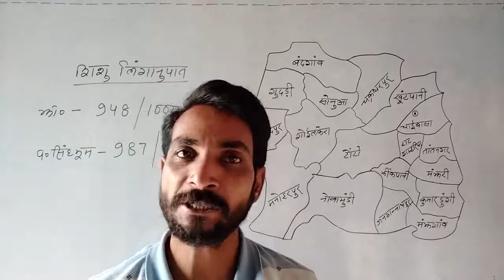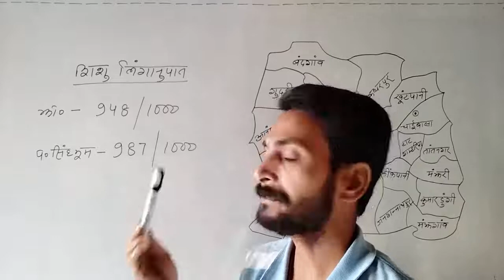पश्चिमी सिंहभूम जिला का शिशु लिंगानुपात || Paschimi singhbhum Jila ka Shishu linganupat